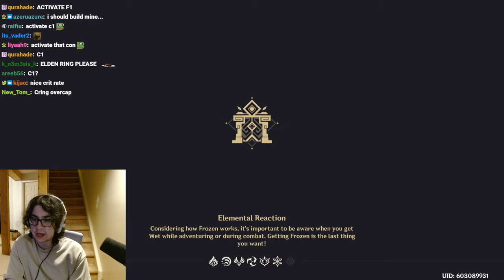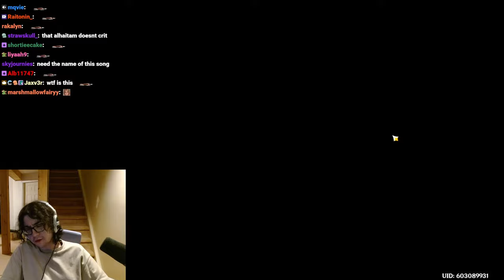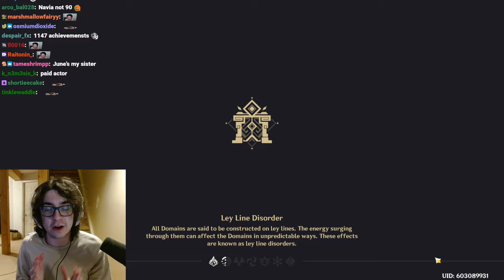How Zy0x's Clips Got Sent in a Family Group Chat | Zy0x Co-Op - Genshin Impact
Streamed on: February 20th 2024 CET

🟢Timestamps:
0:00 Elden Wriothesley
0:25 Account review 1
0:49 Fighting himself
1:01 Account Review 2
1:17 Narwhal
1:36 Modcheck DMG
2:17 They left Zy0x
2:38 Sus
2:50 Account review 3
3:30 Raiden weekly
3:47 Achievements
4:47 Family story
5:37 Account review 4
7:08 Account review 5
8:10 o7
8:46 Diluc 16 EM
9:16 Stop yapping
9:31 Stop yapping review

❗Please bear in mind that I DO NOT want to sabotage Zy0x in any way.

❗Every video I upload belongs to him. So if he contacts me, he may limit my videos however he wants.

❗I'm just a Zy0x enjoyer who wanted to try doing videos. Thank you for understanding.

(This includes every streamer.)